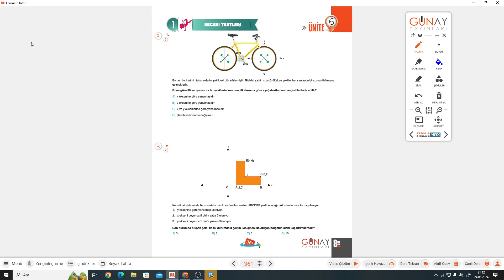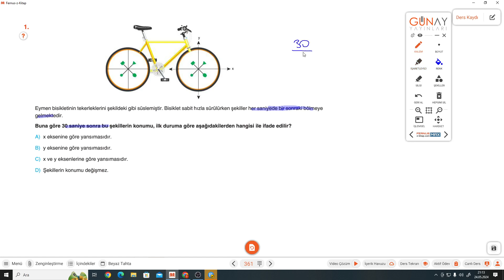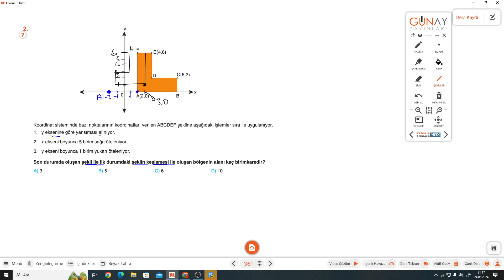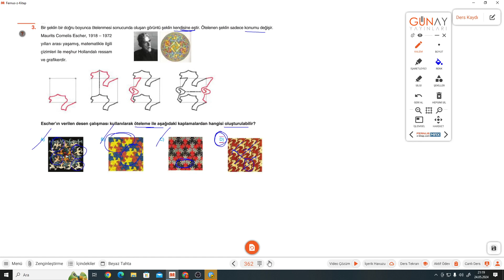8.SINIF BUMERANG S.361-362 BECERİ TESTLERİ 1